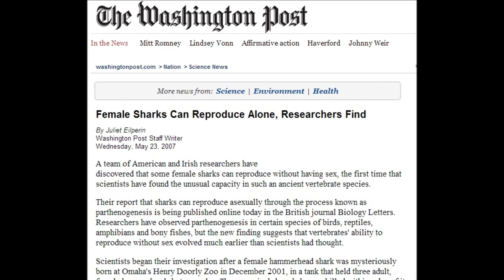Shark Reproduction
MY Biodiversity Final Project :p It's not at all exciting, but it is factual.